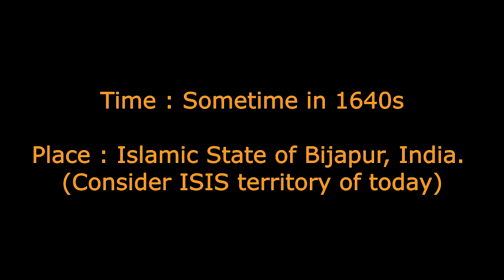When Shivaji gave befitting reply to Cow hater in Sultan's Rule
Goraksha (Cow protection) will go on. So that, Gosewa (Cow service) can continue. Mother, Dharma is above all else. Shivaji is our hero. No matter who gets angry.Protect cow. Protect innocents. Protect humanity!
Jai Bhavani Jai Shivaji!

This Video is based on the works of Dr Vashi Sharma - President, Agniveer.

Sketches, video-editing by:
Agniveer Shivam Machal.

Join the movement to Destroy Fanaticism, Reclaim temples, and Much more!

For other eye-opening and hard-hitting material on topics of National Security and Dharma Raksha,